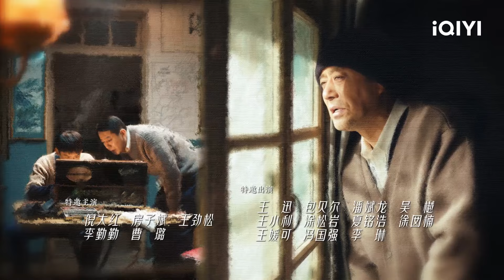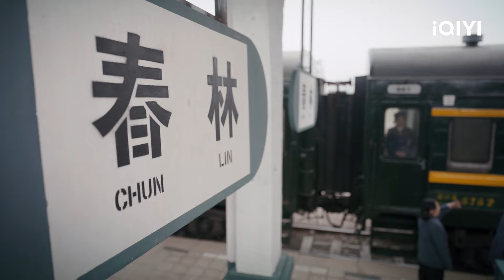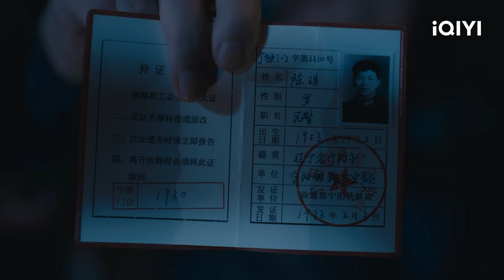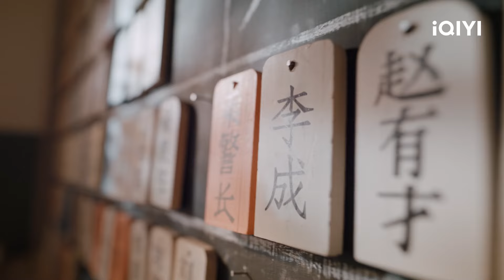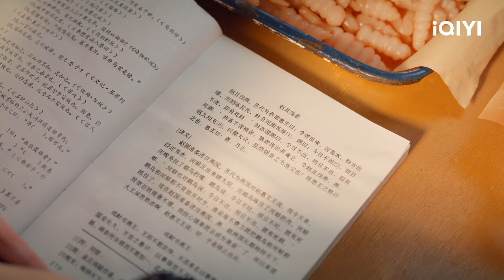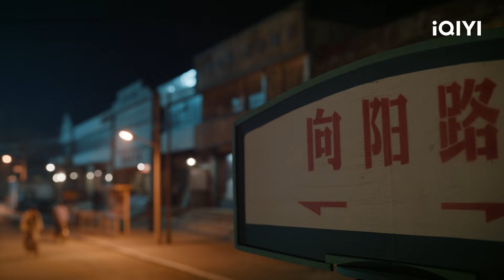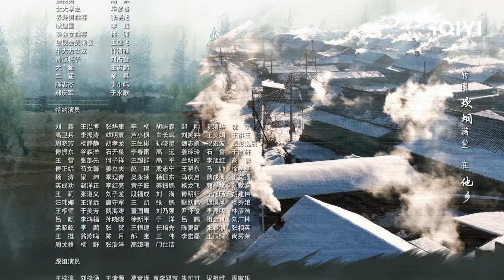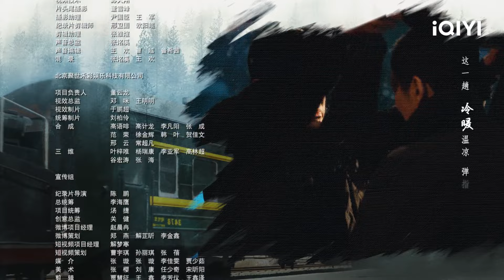ตำรวจหน้าใส หัวใจปู๊นปู๊น (Always on the Move)| EP.1 (Full HD) ซับไทย | iQIYI Thailand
🚄[ซับไทย] ตำรวจหน้าใส หัวใจปู๊นปู๊น (Always on the Move)
เรื่องย่อ:  "ตำรวจหน้าใส หัวใจปู๊นปู๊น" ซีรีส์สะเทือนอารมณ์แห่งยุค กำกับโดย เจิ้งเสี่ยวหลง และ หลิวจางมู่ นำแสดงโดย ไป๋จิ้งถิง, จินเฉิน และ ติงหย่งไต้ บอกเล่าเรื่องราวในช่วงค.ศ. 1970 ปลายทศวรรษที่ 20 บนรถไฟไอน้ำจากหนิงหยางไปยังฮาร์บิน เจ้าหน้าที่ตำรวจหนุ่ม วังซิน (รับบทโดย ไป๋จิ้งถิง) กำลังปฏิบัติหน้าที่อย่างขยันขันแข็งท่ามกลางผู้โดยสารที่พลุกพล่าน เขาเข้าใจผิดว่า หม่าขุย (รับบทโดย ติงหย่งไต้) เจ้าหน้าที่ตำรวจรถไฟเก่าเป็นนักโทษหลบหนี หลังประมือกันทั้งสองก็ได้เป็นอาจารย์กับลูกศิษย์ วังซินและหม่าขุยต่อสู้เคียงบ่าเคียงไหล่เป็นแนวหน้าของตำรวจรถไฟ พวกเขาต่อสู้กับโจรล้วงกระเป๋า ต่อต้านการค้ามนุษย์ ต่อต้านยาเสพติด และต่อสู้กับการโจรกรรมฉ้อโกง ให้ความสำคัญเรื่องความปลอดภัยของผู้โดยสารทุกคนมาเป็นอันดับหนึ่งในการทำงานเสมอ ปกป้องความปลอดภัยของรถไฟที่วิ่งจากเหนือจรดใต้ ถ่ายทอดความรับผิดชอบจากรุ่นสู่รุ่น ได้เห็นการพัฒนาระบบรางของจีน ซีรีส์เรื่องนี้จะออกอากาศออนไลน์ iQIYI International (iQ.com)
นักแสดงนำ: ไป๋จิ้งถิง, Ding Yong Dai, จินเฉิน

ซีรีส์ฮิต:
[พากย์ไทย] เซียนกระบี่พิชิตมาร 4 (Sword and Fairy 4)
[พากย์ไทย] เล่ห์รักวังคุนหนิง(Story of Kunning Palace)
[พากย์ไทย] ข้ามภูผาหาญท้าลิขิตรัก (A Journey to Love)
[พากย์ไทย] ทางรัก ทางฝัน ของฉันและเธอ (Road Home)

[ซับไทย] หัวหน้าฉันเป็นหมูน้อย (My Piggy Boss)